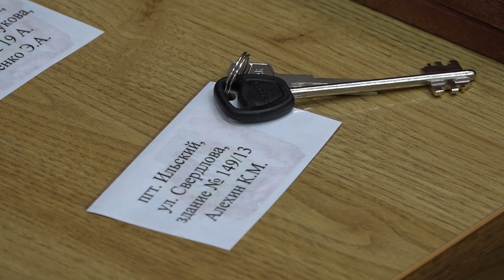Новогодний подарок получили двое молодых людей, оставшиеся без попечения родителей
Глава района Андрей Дорошевский вручил им ключи от новых квартир, приобретённых в рамках губернаторской программы "Дети Кубани". Ещё пятеро получат ключи до конца этого года.